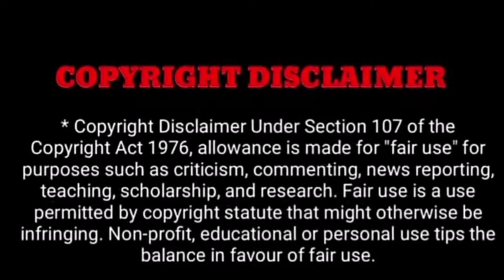"சற்றுமுன் தமிழ் திரைப்பட நடிகை காலமானார்